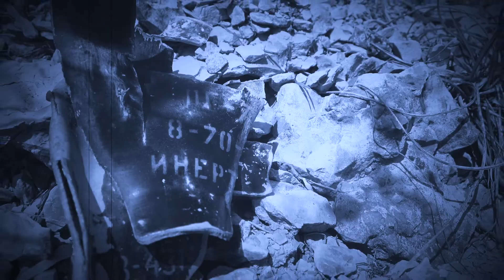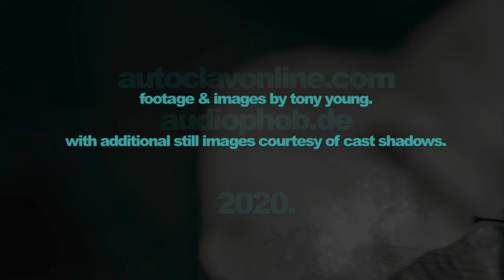Autoclav1.1 'Weeds Still Push Through'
Taken from the album 'Nothing Outside',  released 2020 on Audiophob.